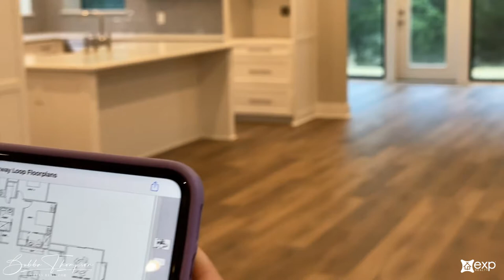Home near Lake Texoma and Tanglewood Golf Course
Check out this newly remodeled home that is located near Lake Texoma and the Tanglewood Country Club Golf Course in Pottsboro, Texas.
THIS PROPERTY SOLD

Video Equipment:
iPhone 11

Lighting:
All Natural
LimoStudio Lighting
Lume Cube

Sound:
iPhone 11
PopVoice Mic